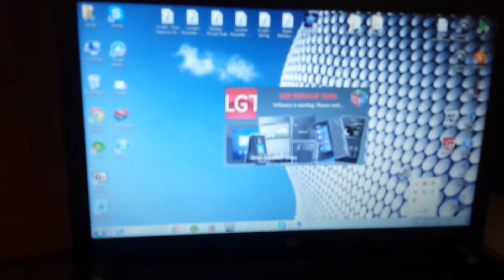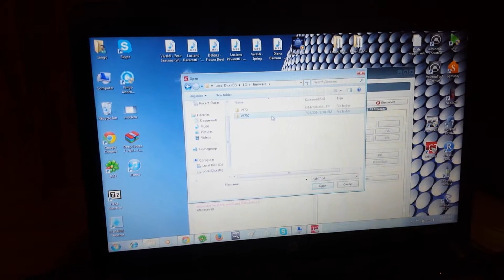how to flash Lg vs750